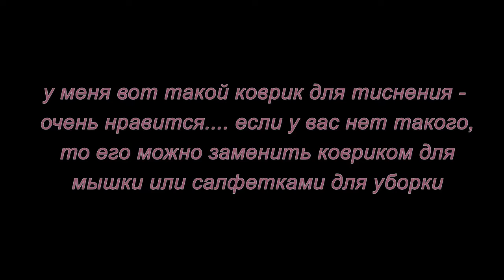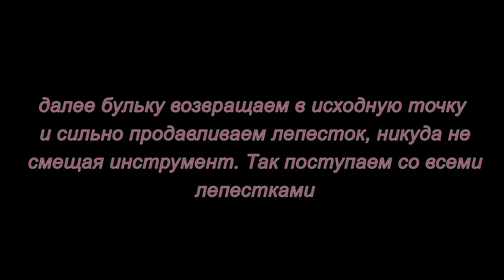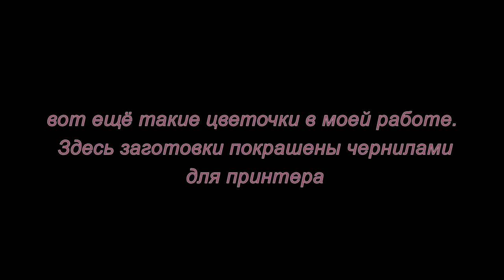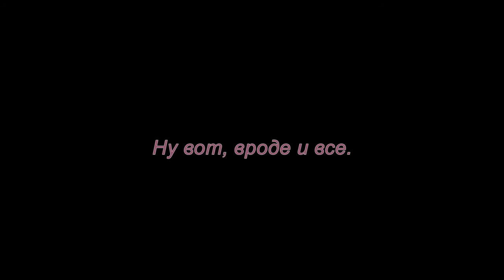Как сделать цветы магнолии. Мастер-класс.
Мастер-класс как сделать цветы из бумаги. Это могут быть розы или магнолии, кому как нравится...